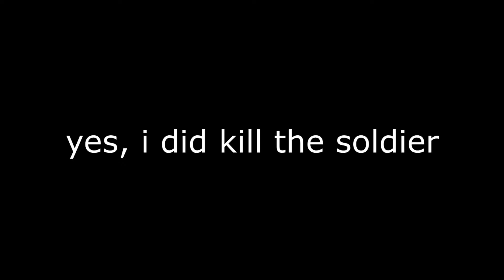OVERWATCH - Oni Genji Showcase -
not the best clip but i just wanted to show case the new genji skin from the nexus challenge.